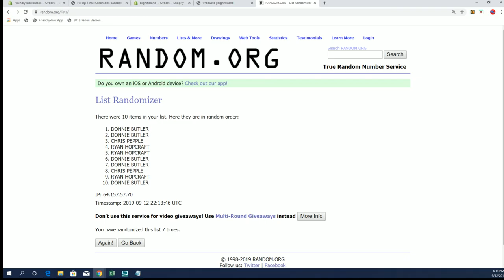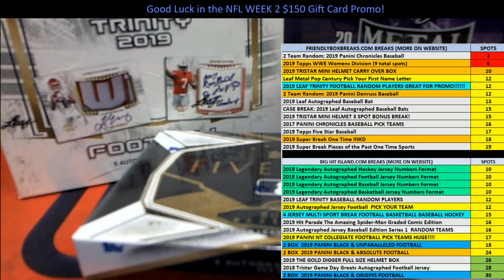2019 Panini Chronicles Baseball Hobby Box ID 19CHRONBB2T302E